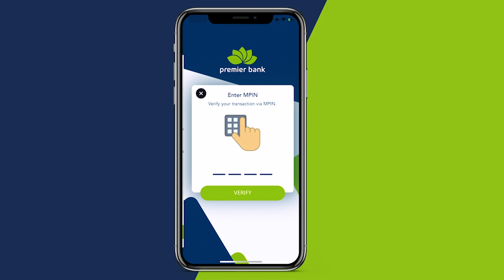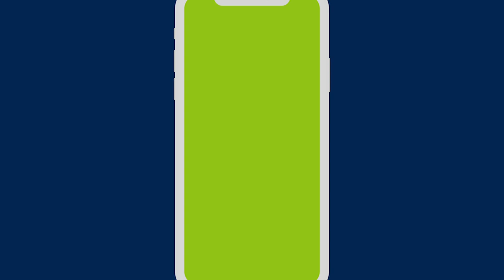Yaraankii lagu takooray xanuunka oo Bulshada la wadaagay fariin ka duwan tii Hore.